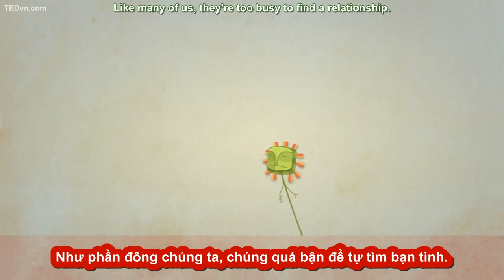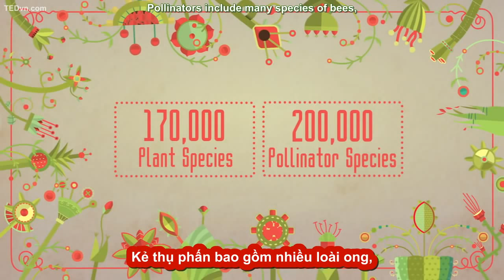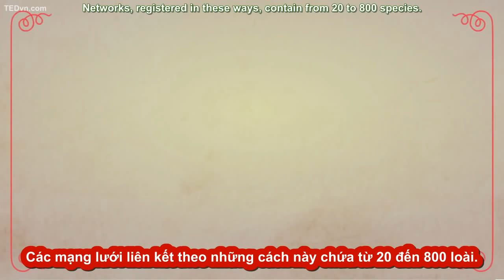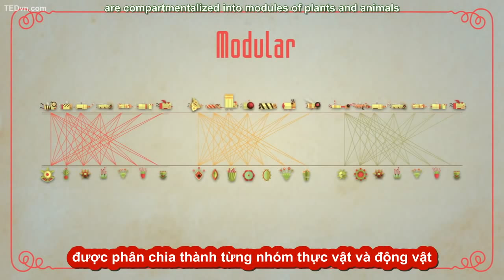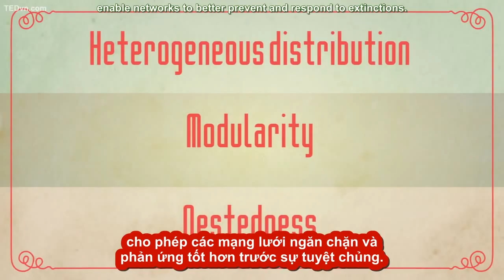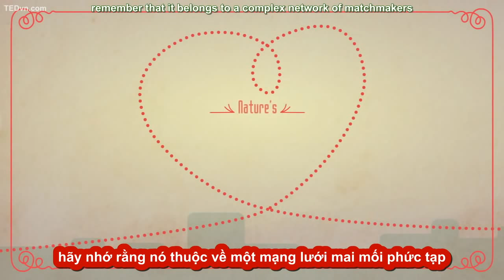116. [TED-Ed Vietsub] Ong giúp cây cối thụ phấn như thế nào_ - Fernanda S. Valdovinos